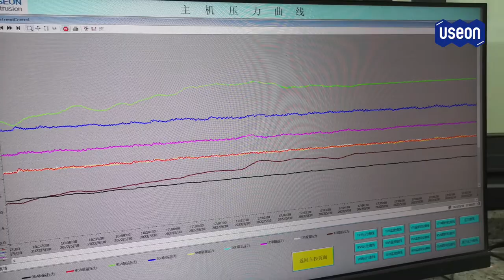Large Twin Screw Extruder SAT175 for BOPET Film Extrusion - USEON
Basic formula:
PET compounding with additives (anti-slip, anti-static, anti-oxidant etc.)
Film structure: A/B/C
Film thickness range: 12~125 micron
Film width: 7500mm
Line speed: 400rpm
Co-extrusion: SAT95-SAT175-SAT95
Main motor: 185Kw/1120Kw/315Kw
Total output: 5000kg/h

Tech Features & Advantages:
lPre-drying-free technology
lHigh efficient vacuum system keeps IV drop minor
lOptimized screw design avoids yellowing
lMore user-friendly and intelligent close-loop control
lLess residence time leads to less polymer degradation.
lBetter dispersion performance leads to less percentage of additives